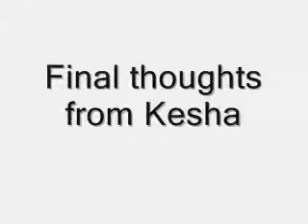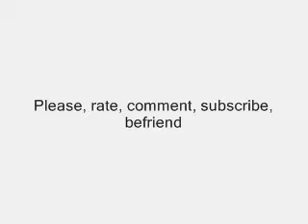Girl...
Episode #1 "Girl..." Life with Keeyshua and Ranay.

Reinacting how ladies, including me sometimes get all stubborn when it comes to guys and deep down we want to call, but we don't... and we should. Keeyshua like many friends out there, helped Ranay out. Watch and let me know what you think about it.

Beginning and ending music by Destiny's Child "Girl"